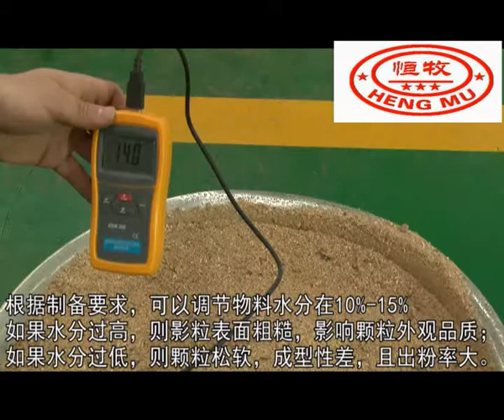Tell you how to use the pellet mill with more detailed information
Henan Hengmu Machinery Co.,Ltd
Add: xiuwu industry zone,jiaozuo city,henan province